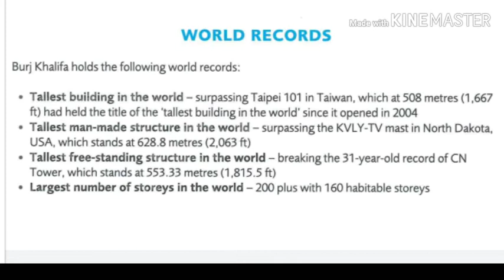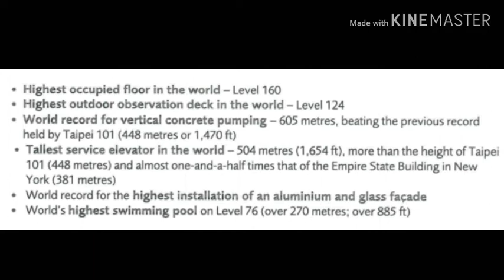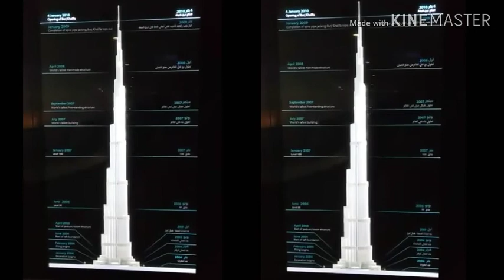Tallest Tower in the World (amazing facts)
Burj Khalifa is the world's tallest tower in the world..